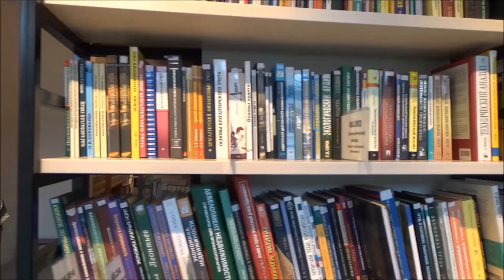Finanzas en el hogar 2 - Entre Mamás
Llega la segunda parte del programa sobre FinanzasPersonales donde retomamos algunos consejos y recomendaciones para administrar los ingresos y los gastos en casa. Acompaña a nuestras mamás en este programa.